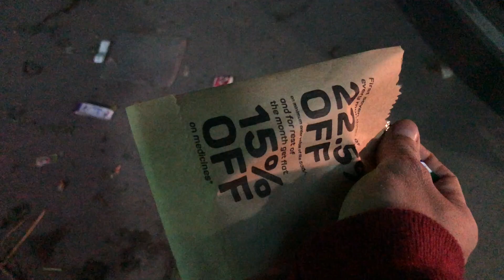Sudden Trip To Uttarakhand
Thanks For Wathing, hope you enjoyed this video

Hit Like.